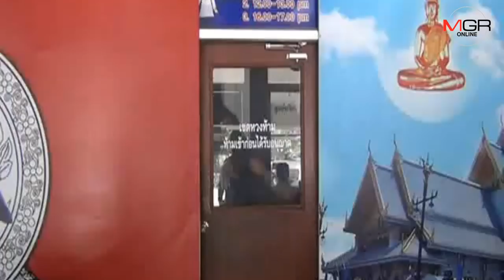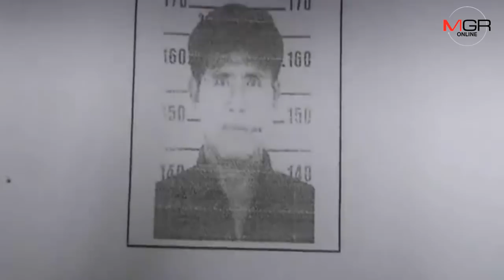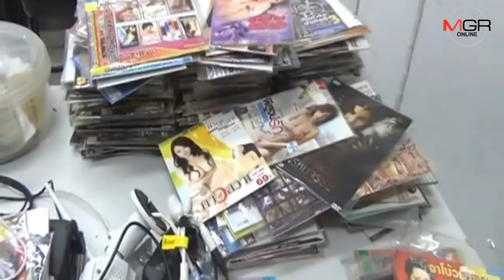ชั่วเกินบรรยาย..พ่อข่มขืนลูกอ้างมีเพศสัมพันธ์แบบสมยอม ซ้ำขู่ถ่ายคลิปแบล็กเมล์หากคิดตีจาก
​ชั่วเกินบรรยาย..พ่อข่มขืนลูกในไส้อ้างทำตามความต้องการของบุตรสาวซ้ำมีเพศสัมพันธ์กันแบบสมยอม แจงบุตรสาวมีชายอื่นจึงคิดตีจากโดยให้พลเมืองดีเข้าช่วยเหลือ ซ้ำขู่ถ่ายคลิปขณะมีเพศสัมพันธ์ไว้แบล็คเมล์ ด้าน ตร.นำตัวฝากขังแล้ว